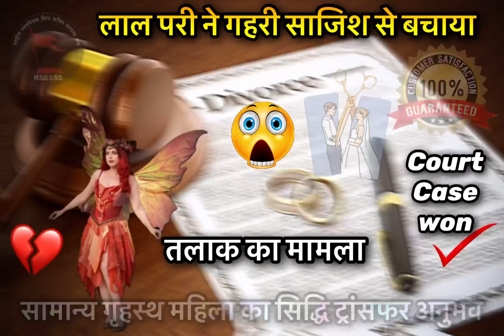साधिका का अनुभव : सुलेमानी लाल परी ने कैसे कोर्ट केस में हारने से बचाया